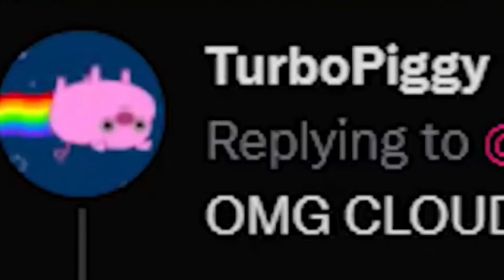Hive is adding KITS to skywars (new kits info)